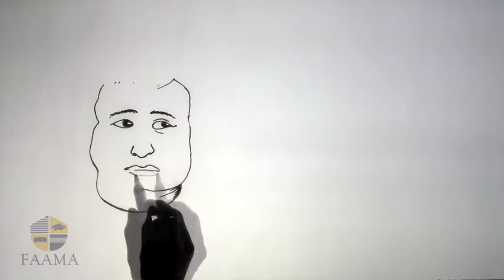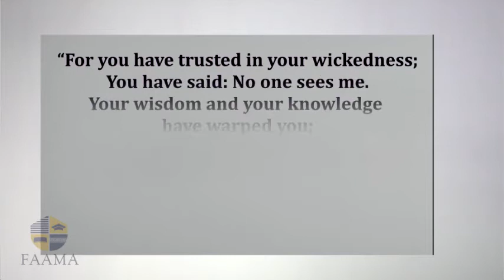REVIVED - ISAIAH 47